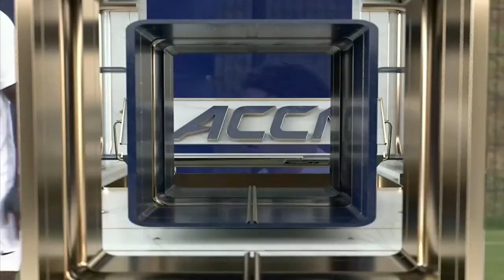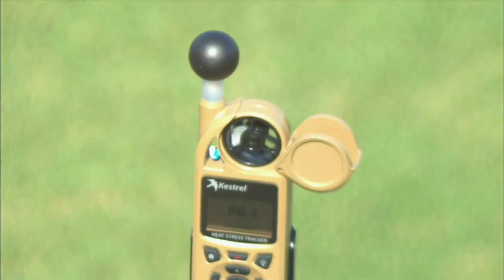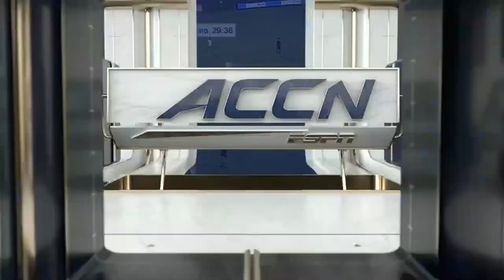Maryland vs. Virginia Full Match Replay | 2023 ACC Men's Soccer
Virginia took down No. 20 Maryland in a 2-1 victory. All three goals came in the first 18 minutes of play, and the Cavaliers fought off a frantic effort by the Terps in the win.